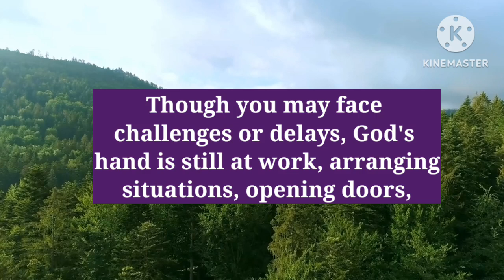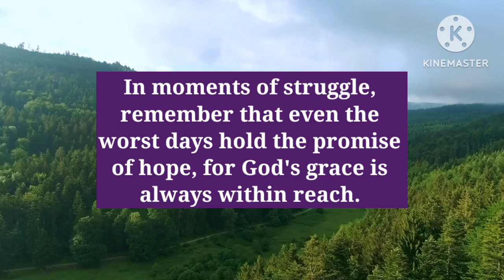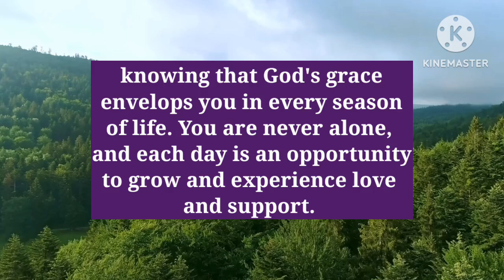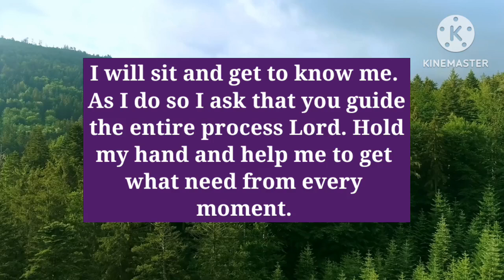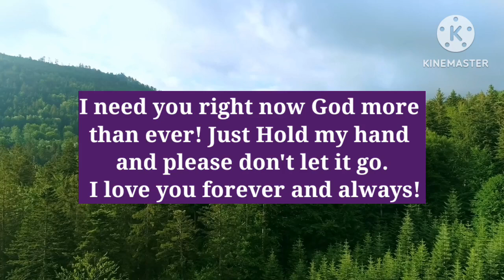✨️ALL THAT YOU'VE ASKED ME✨️